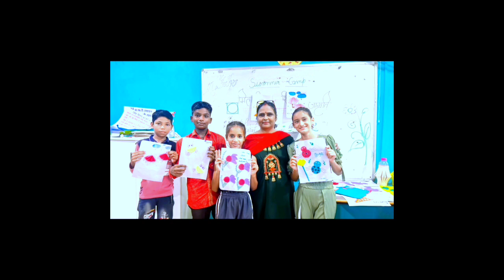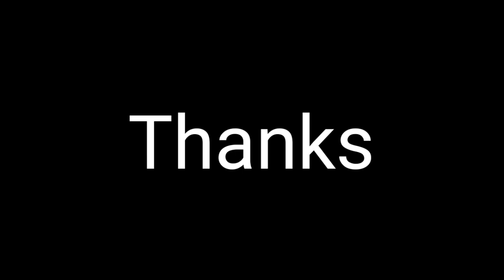Summer camp photo clection ll समर कैम्प फोटो बैंक